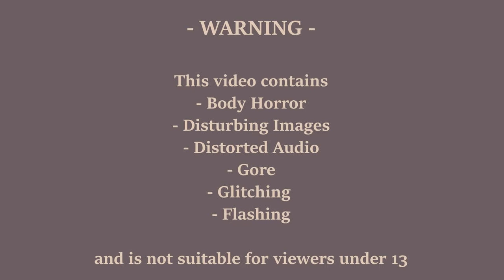Gravitron || SWIFTPAW AND BRIGHTPAW HORROR PMV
I really enjoy horror so I wanted to make something a bit over the top compared to what I usually make. Pay attention to the warnings at the start!

-Other Social Media-
Programs: Krita for art and animation, Sony Vegas Pro 15 for editing and tweening
Tablet: Artisul D16PRO
Feel free to add my videos to edits/compilations! Once you send it to me or let me know it’s on your channel and credit me!

DO NOT Trace my art in any way, not my videos, art or profile picture

My channel is not intended for kids! Most of my videos contain violence and gore, I would not recommend that children watch my videos.